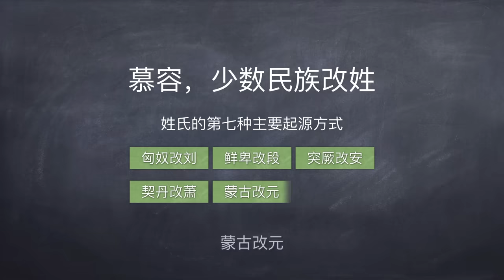姓氏3-7 | 複姓（七）慕容、鮮卑、鮮卑利亞 | 自說自話的總裁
一不小心，總裁從慕容，講到了五胡亂華，講到了鮮卑，又講到了鮮卑利亞，再講到了自稱「鮮卑」的「原始黃種人」這一集信息量很大。
為了方便大家瀏覽，現將視頻以內容提要的方式整理如下：
**葛國、道家起源、諸葛亮 諸葛瑾 諸葛誕分侍魏蜀吳的三兄弟一生及各自後代的歸宿：
**夏侯惇 夏侯淵史實真相還原、三國夏侯家二代目三代目的命運歸宿、夏侯家老祖先夏侯嬰的故事：
**慕容鮮卑的崛起、司馬家的兄弟鬩於牆、五胡亂華的真相，西伯利亞就是鮮卑利亞、原始黃種人的猜測：